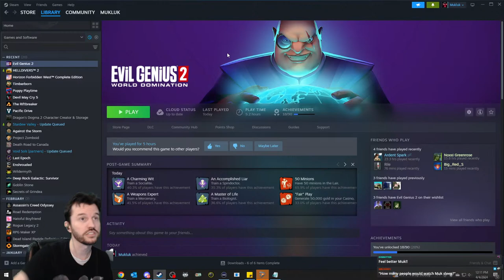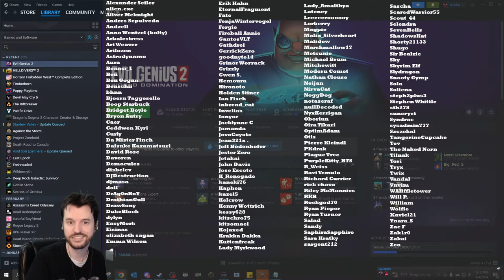🔴LIVE - Lets Try Evil Genius, It's like Dungeons? - Daily Stream # 2141